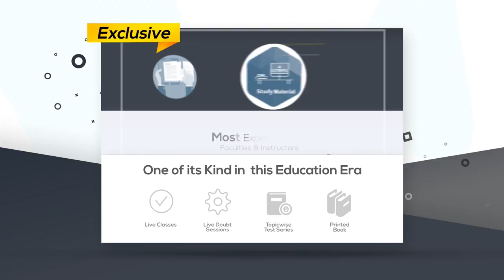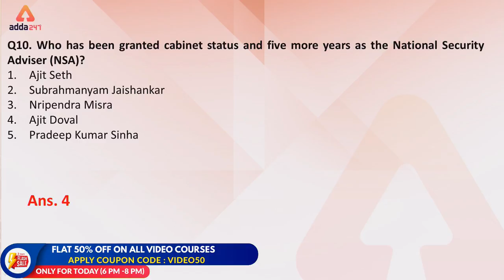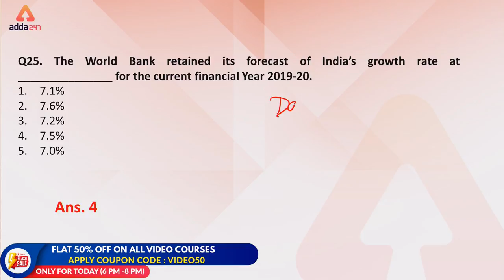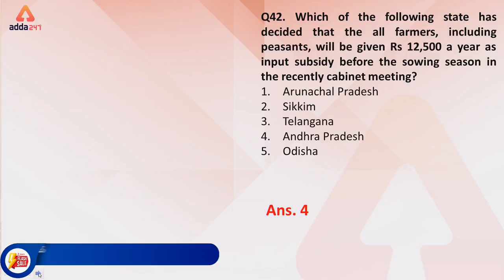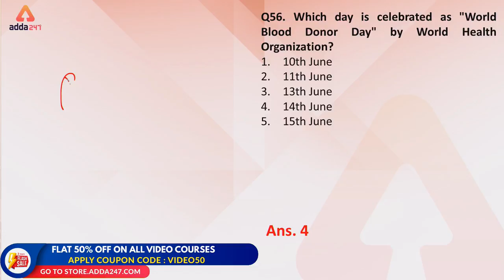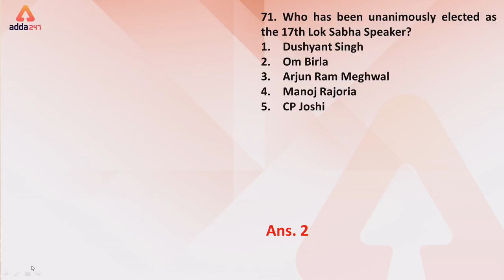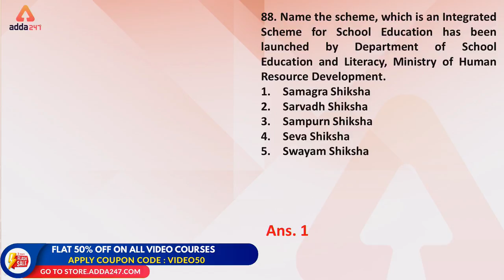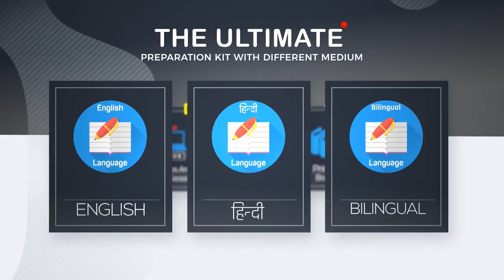SBI PO Mains 2019 - Best 100 MCQ OF JUNE 2019 CURRENT AFFAIRS | IMPORTANT CURRENT AFFAIRS MCQ 2019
ADDA247 New Classes Schedule With Playlist Links:

MORNING SHOWS:
4:30 AM: Current Affairs MCQ
6 AM: Vocabulary English Rules
6:30 AM: Speed Maths (Alternate Days)
6:30 AM: Reasoning Tricks (Alternate Days)
8:45 AM: Spoken English

2 PM: IBPS RRB: English(T/T/S) or Hindi(M/W/F)